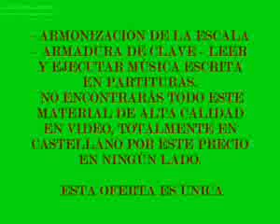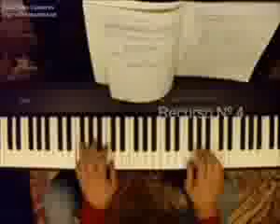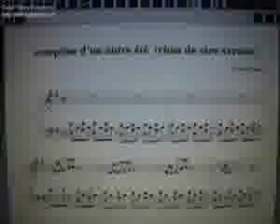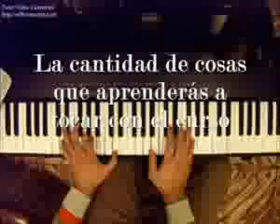Piano Teclado Curso #43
¿Te gustó? Cómpralo en MercadoLibre.